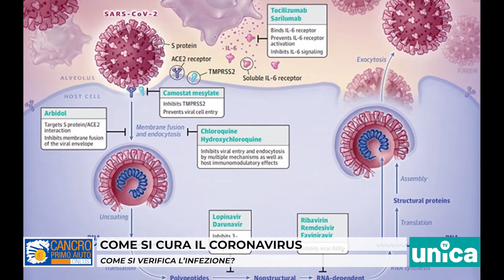Covid-19, come si verifica l'infezione?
Covid-19, come si verifica l'infezione? Risponde Francesco Scaglione, Direttore struttura complessa analisi chimiche e microbiologia ospedale Niguarda PilloleAntiCovid - puntata 11